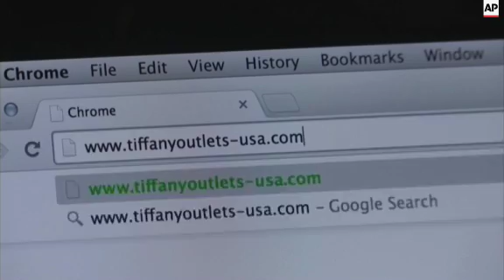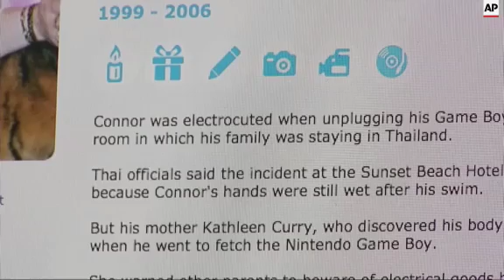AP exclusive: At least three prominent Chinese banks have been found to serve as safe havens for cou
(8 May 2015) VOICE-OVER:
(NATS)
OUTSIDE A SHOPPING MALL IN BEIJING - OFFICIALS DELIVERING A BLUNT MESSAGE.
(NATS HAMMERS SMASHING COUNTERFEIT ITEMS)
HAMMERS.. SMASHING COUNTERFEIT MERCHANDISE -  LUGGAGE.. BEARING BIG BRAND NAMES LIKE SAMSONITE AND DELSEY.
SOUNDBITE Mandarin) Zhang Yongping, CEO of Silk Market stores
"We oppose products that violate property rights to be sold in our Silk Market stores� SAYS THE C-E-O OF THE CHINESE RETAILER.  We think these products should not be sold anywhere else."
BUT IT'S CHINA'S BANKS THAT ARE ON MANY CASES  BEING USED BY COUNTERFEITERS  TO KEEP THE MONEY FROM THE SALE OF THEIR PHONY GOODS.
THE ASSOCIATED PRESS HAS FOUND SOME OF CHINA'S LARGEST STATE-OWNED BANKS SERVE AS SAFE HAVENS FOR COUNTERFEITERS AND THEIR CASH - BEING USED TO PROCESS CREDIT CARD PAYMENTS AND MOVE THE DIRTY MONEY AROUND THE GLOBE.
THIS YEAR THE COUNTERFEITING INDUSTRY IS EXPECTED TO TOP 1.8 TRILLION DOLLARS -
SOUNDBITE (English) Bob Barchiesi, President, International Anti-Counterfeiting Coalition (IACC)
"It's a global problem, it's a significant problem."
BOB BARCHIESI IS THE PRESIDENT OF THE INTERNATIONAL ANTI-COUNTERFEITING COALITION WHICH REPRESENTS A NUMBER OF BUSINESSES AFFECTED BY COUNTERFEITING.
MANY ITEMS ARE SOLD ON LEGITIMATE-LOOKING WEBSITES LIKE THIS ONE - OFFERING HIGH-END JEWELRY AT ROCK BOTTOM PRICES.
THEY'RE SHIPPED ONE AT A TIME     IN SMALL PACKAGES -   TO CUSTOMERS IN THE U-S AND ELSEWHERE.. MAKING IT HARD FOR CUSTOMS OFFICIALS TO SPOT.
(NATS)
CORPORATIONS ARE OFTEN UNABLE TO TRACK DOWN THE COUNTERFEITERS AND SEIZE ASSETS AS CHINESE BANKS CITE CHINESE PRIVACY LAWS.
IN ONE CASE.. A CHINESE BANK  FROZE A COUNTERFEITER'S MONEY TO PAY THE LEGAL FEES IT INCURRED TO FIGHT ATTEMPTS BY U.S. BANKS TO OBTAIN INFORMATION ABOUT THE ACCOUNTS.
"So those banks in turn, although they know these are high-risk merchants because they make a higher profit by taking on those merchants, (�) They're not doing the due diligence that should be done when merchants come on board to sell e-commerce goods, to look at licensing"
IN A STATEMENT.. THE BANK OF CHINA SAID THAT U-S LAWSUITS HAD PUT IT IN A QUOTE "IMPOSSIBLE POSITION"  CAUGHT BETWEEN "U-S COURT ORDERS THAT COMPEL THE BANK TO FREEZE, TURN OVER OR DISCLOSE INFORMATION (�) .. AND CHINESE LAW, WHICH REQUIRES THE BANK NOT FREEZE OR TURN OVER ACCOUNTS IN CHINA."
LUXURY BRANDS TIFFANY.. AND GUCCI - NOW FIGHTING THE BANK OF CHINA AND OTHERS.. TO HAND OVER COUNTERFEITERS' DATA AND CASH.
(NATS MUSEUM)
DOZENS OF COUNTERFEIT ITEMS SIT ON DISPLAY AT THE NATIONAL MUSEUM OF CRIME AND PUNISHMENT IN WASHINGTON DC.
- AND IT'S NOT JUST LUXURY ITEMS THAT ARE COUNTERFEITED.
BEVERAGES... TOYS� EVEN MEDICINES AND ELECTRONICS - SHIPPED TO RETAILERS WHO MAY HAVE THOUGHT THEY WERE PURCHASING THE REAL THING.
"Several years ago a 7-year-old boy in Thailand was found dead, electrocuted by a counterfeit game charger. (�..) I don't think the parents bought the game charger knowing it was counterfeit."
ACCORDING TO THE U-K TRADING STANDARDS INSTITUTE.. THAT BOY.. CONNOR O'KEEFE - A BRITISH CITIZEN - WAS KILLED AFTER PARENTS PURCHASED THE CHARGER WHILE ON VACATION - NOT KNOWING THE DEVICE WAS COUNTERFEIT.
DESPITE THE PROBLEMS ACCESSING COUNTERFEITERS' FINANCES ,   BARCHIESI'S ORGANIZATION HAS HAD SOME SUCCESS.
IT'S HELPED SHUT DOWN NEARLY 5-THOUSAND ACCOUNTS LINKED TO MORE THAN 200-THOUSAND WEBSITES SELLING COUNTERFEIT GOODS.